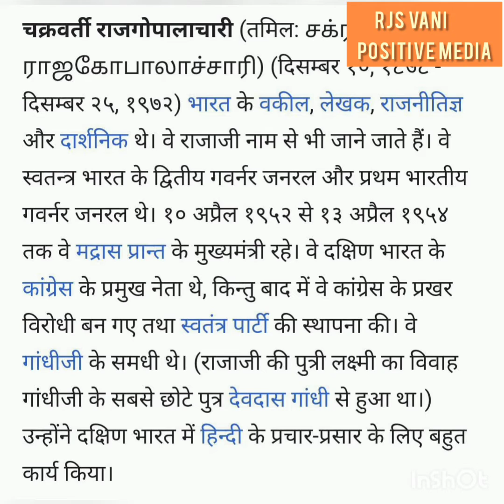freedom fighter BHARAT RATNA C. Rajagopalachari#Savita Sahay,RJS JAMSHEDPUR JHARKHAND,AMRIT-GATHA 32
Chakravarti Rajagopalachari, popularly known as Rajaji or C.R., also known as Mootharignar Rajaji, was an Indian statesman, writer, lawyer, and independence activist. Rajagopalachari was the last Governor-General of India, as India soon became a Republic in 1950. Wikipedia
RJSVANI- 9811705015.